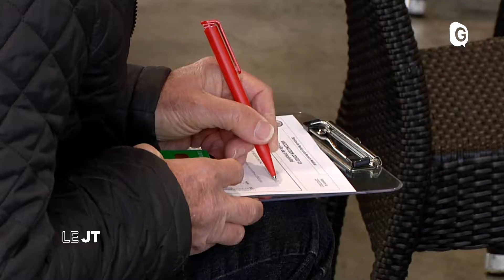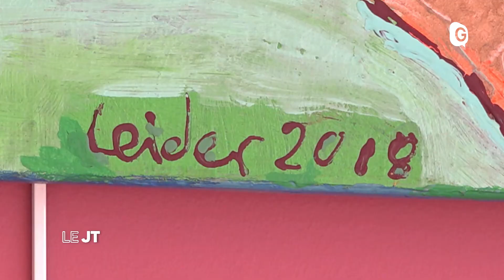Le JT - 9 AVRIL 2021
Le plus grand centre de vaccination de l'Isère a ouvert ses portes ce vendredi, pour l’inauguration, le ministre de la santé Olivier Véran est revenu sur sa terre natale et un artiste a installé ses œuvres au centre de gérontologie à Echirolles. Vaccinodrome, Olivier Véran, Expo CHU